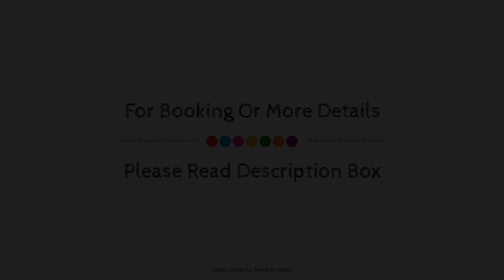Azul Ixtapa Grand All Suites Spa and Convention Center, Mexico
Searching For
1. Azul Ixtapa Grand All Suites Spa and Convention Center
2. Azul Ixtapa Grand All Suites Spa and Convention Center Virtual Tour
3. Azul Ixtapa Grand All Suites Spa and Convention Center Rooms
4. Azul Ixtapa Grand All Suites Spa and Convention Center Amenities
5. Azul Ixtapa Grand All Suites Spa and Convention Center Videos
6. Azul Ixtapa Grand All Suites Spa and Convention Center Offers
7. Azul Ixtapa Grand All Suites Spa and Convention Center Deals
Audio Credit:
Track Title: Reasons To Hope
Artist: Reed Mathis